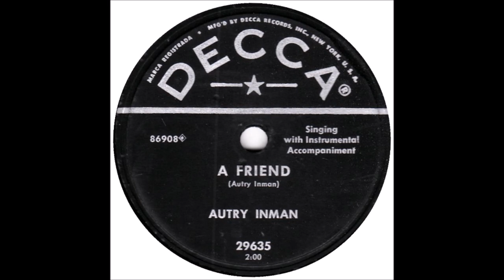Autry Inman - A Friend (1954).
Issued on Decca 29635 B. (1955)

Recorded 3 October 1954 - Ryman Auditorium Stage 116 5th. Ave. North, Nashville,TN -
Autry Inman (vcl solo/rh gt), Don Helms (steel gt),  Others  Unknown